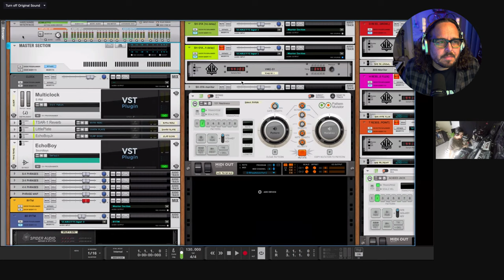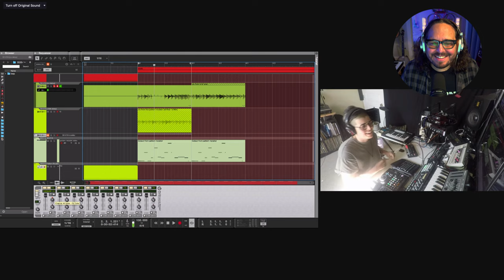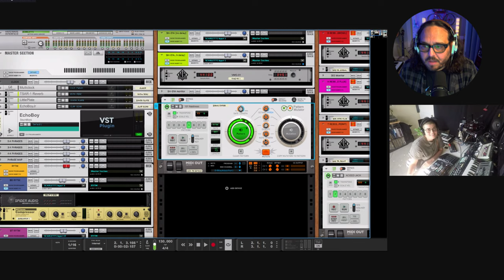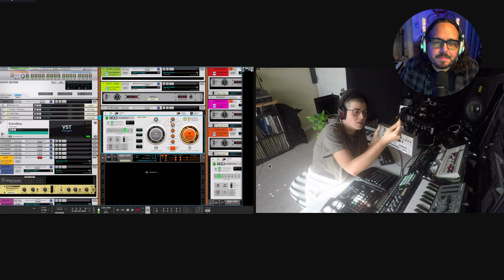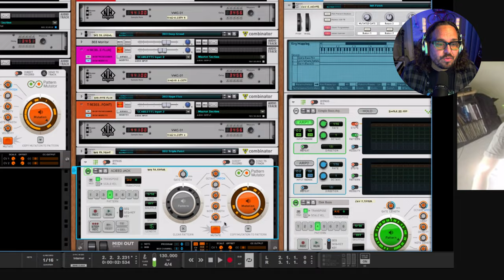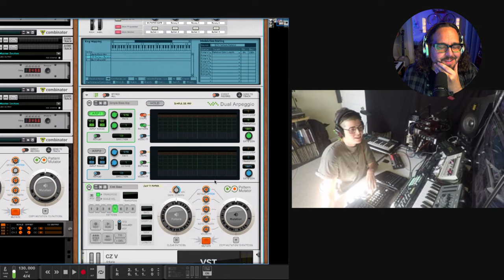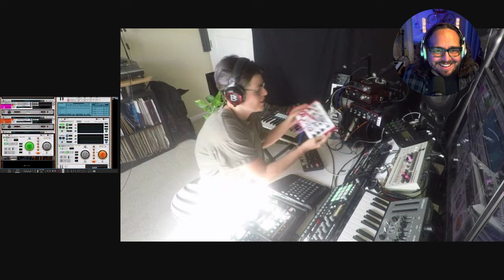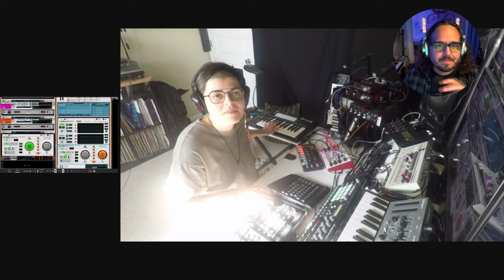Episode 32: Beyun on the Reason Livestream!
Acid House music is a genre born from one central concept: pattern mutation. So it only seemed fitting that we got Pattern Mutator into the hands of Acid House producer Beyun to see her work her magic! Join us for the Reason Livestream to hear Beyun bring her pattern expertise to Reason's latest Player.